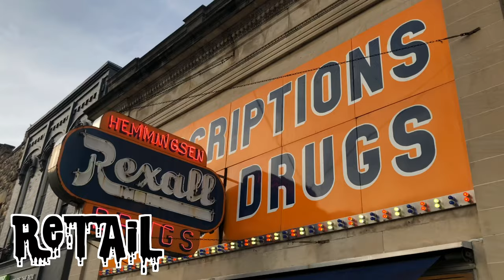TEXAS CORRAL AND HARDEES (ABANDONED)- BENTON HARBOR MICHIGAN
After filming the Orchards Mall in Benton Harbor Michigan I noticed 2 abandoned restaurants. One was a Texas Corral which I don’t think I’ve ever eaten at. Then I stumbled upon a wide open abandoned Hardee’s. It was cool to see these relics of Benton harbors past.